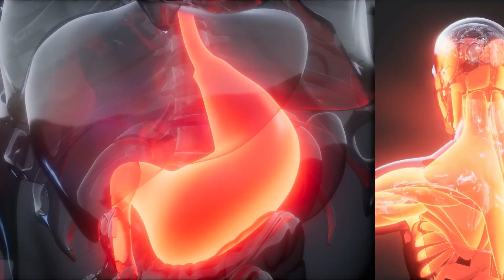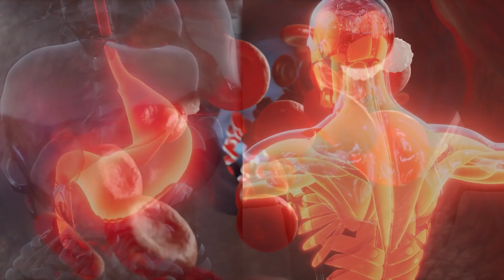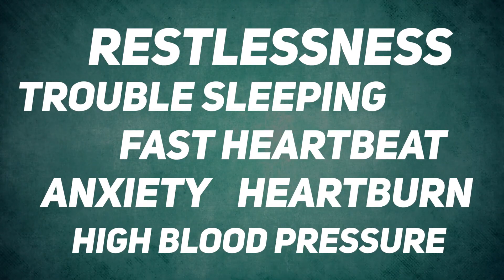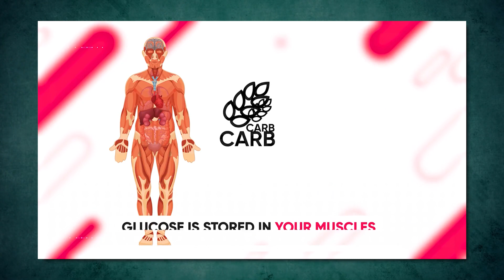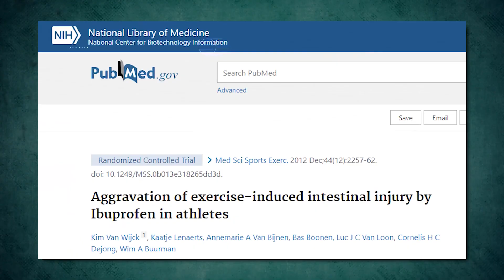9 Pre-Workout Mistakes You Need To Avoid - Beginner Workout Mistakes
9 Pre-Workout Mistakes You Need To Avoid - Beginner Workout Mistakes

Optimize your workout routine with our video on "9 Pre-Workout Mistakes You Need To Avoid - Beginner Workout Mistakes." Learn about warm-ups, nutrition, hydration, and more. Avoid common pitfalls for better results! 💪

Recommended videos:
How Many Times A Week Should You Workout To Lose Weight

Time Stamps:
0:00
00:33 - EATING BIG MEAL
02:08 - TOO MUCH COFFEE
02:59 - STRETCHING BEFORE LIFTING
03:51 - CARDIO
04:38 - AVOID TOO MUCH WATER
05:18 - DRINKING ALCOHOL
06:08 - CORE TRAINING
07:07 - TAKING PAIN RELIEVERS
07:52 - NAPPING
08:17 - OUTRO